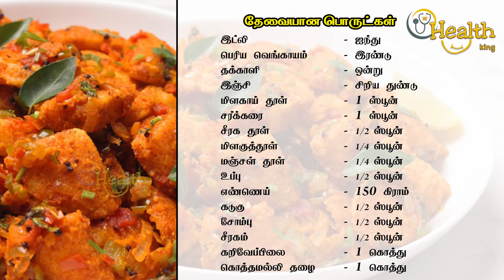மீதமான இட்லியில் இட்லி மஞ்சூரியனா எப்படி செய்யலாம்.! || Masala Idli Recipe || Health King